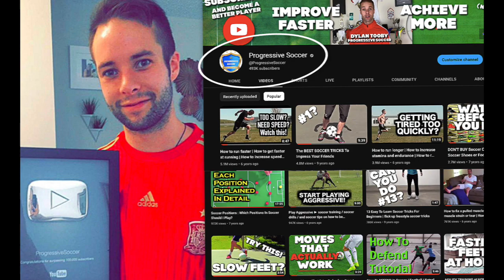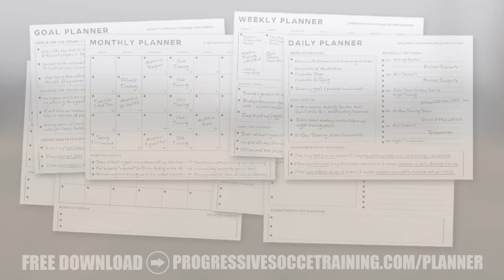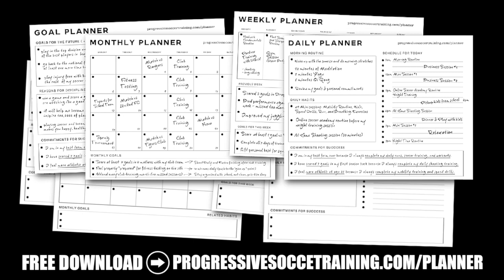I tried 17 Partner Soccer Drills For 2 Players with my friend (FULL PRACTICE PLAN)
In this video, I'm excited to show you 17 partner soccer drills for 2 players that you can use to take your soccer game to the next level. Whether you're a beginner or an experienced player, these drills are perfect for improving your skills, building teamwork, and having fun with a friend.

Partner soccer drills are incredibly important because they are more match-realistic than practicing alone. When you practice with a partner, you have to be more present, alert, and accountable, just like you would be in a game. Plus, it's always more fun to train with someone else!

But what if you don't have a partner to practice with? No problem! You can still use a wall to train. In fact, wall training is one of the best ways to practice because the wall never gets tired and always passes the ball back to you.

Now, let's get to the good stuff. In this video, I'll show you some of the best soccer drills for 2 players, including shooting drills, dribbling drills, and passing drills. These drills are designed to challenge you and your partner while improving your technique, speed, and agility on the field.

So grab a friend and let's get started! With these fun and challenging partner soccer drills, you'll be well on your way to becoming a better soccer player in no time.

Remember, the best way to improve is to practice regularly and with purpose. So don't be afraid to try new things and push yourself to be better every day.

If you're searching for soccer drills for 2 players, how to play soccer with 2 players, best partner soccer drills, or soccer drills to do with a partner - this is for you.